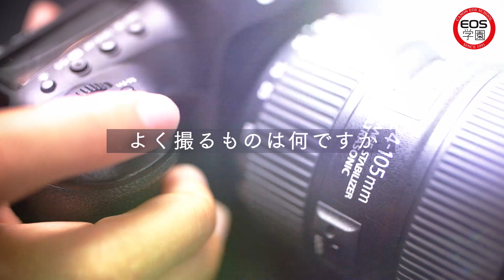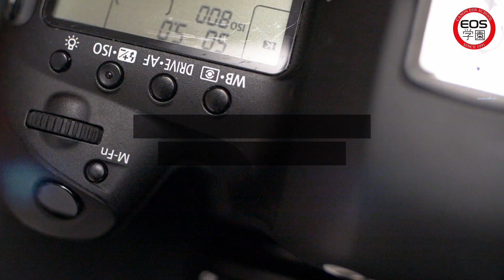‹EOS学園›講師：椎﨑義之【キヤノン公式】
幅広いジャンルで、第一線で活躍する写真家たち。EOSに精通した経験豊かな講師陣がわかりやすく、ていねいに指導します。